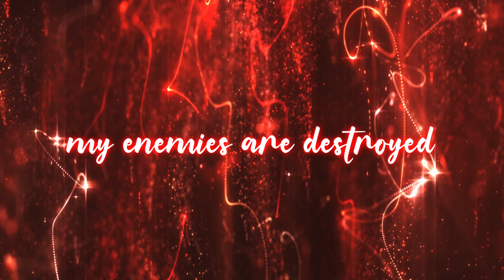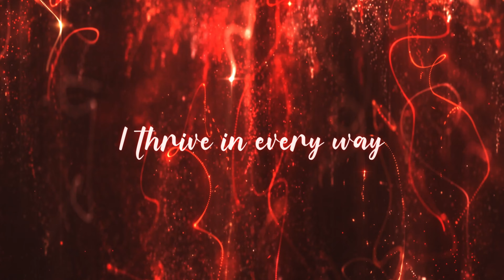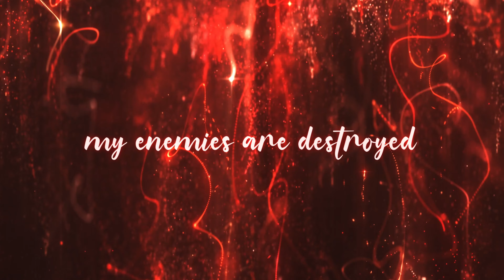DESTROY Abusers & Enemies While You THRIVE! REVENGE Hypnosis Meditation & Subliminal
The affirmations in this are very severe and inhumane. If you would prefer something more tame, use this instead

No victim should ever have to witness their abusers getting away with their crimes and prospering in life. Take justice into your own hands with this severe, inhumane revenge meditation. This will only work on specific targets who have abused you or harmed you for no good reason.

Those who have wronged or harmed you will face consequences for their actions, measured by the severity, impact, and duration of their abuse. If this outcome encompasses every affirmation in this meditation, then it is a reflection of their choices and the justice they deserve. You deserve to always be safe and vindicated. *Again, this will not work on innocent people.*

There is no way this can backfire - so don't ask. No one will ever suspect you for anything. By using this you are already in the reality where your enemies/abusers were already going to meet their downfall anyway.

The only people who should be afraid of this audio are people who have abused the innocent. If that's not you, then you have nothing to worry about, I want all victims to find healing, peace, closure, justice and to thrive. Thanks for understanding!🕊️

Bonus: Divine protection over your entire life. Complete immunity to bad karma or guilt for using this.  Complete life upgrade, life glow up for you. Desired appearance, supernatural luck, massive wealth, perfect relationship with SP, desired material possessions, perfect life, desired reality, dream life. Perfect health, attract respect and appreciation, be an icon and overall positive effects for the listener.

Key points:
Your enemies have no defenses.
Known and unknown forces working against you are made powerless.
Everything & everyone is against your enemies.
The Universe/God is against your enemies.
They suffer tremendously.
They lose everything and everyone.
You witness their downfall.
They meet a destructive end and stop existing in your reality, if desired.
You continuously prosper and thrive.

Any judgmental comments will be deleted.
Technically this is UNISEX (however there is one affirmation using the word Goddess).
Desired results only, results that will make you happy.
You can block anything you don't want.
Silent & Audible Affirmations are in the pinned comment.

1️⃣ Audible affirmations (supraliminal) focuses and calms the conscious mind.
2️⃣ Silent affirmations (subliminal) saturates the subconscious mind.
3️⃣ Visual subliminal messages going straight into your unconscious mind without resistance.

✨The combination of all three delivers potent, super powerful & fast results. Completely saturating your mind from every angle.
✨This also works if you aren’t paying attention to it, like a subliminal would.
👂Just listen and release all efforts, let the video work it's magic!
✨Silent booster and limiting beliefs flush is included, manifesting unmistakable results into your reality with every listen.

🎼Meditation Music used in this audio is from Liborio Conti

🥂I hope you enjoy this affirmation meditation!